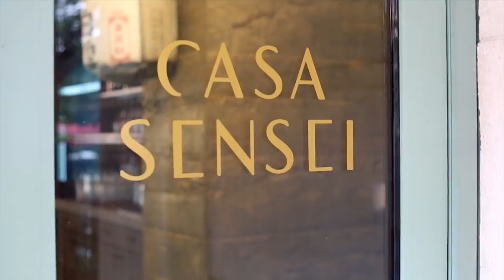We review Casa Sensei in Fort Lauderdale | Check, Please! South Florida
We review Casa Sensei in Fort Lauderdale!

Find more restaurant review on the Check, Please!